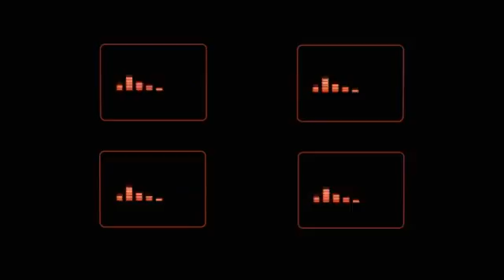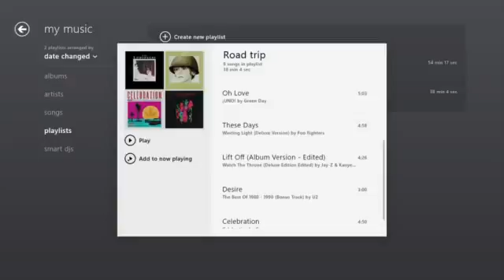Xbox Music 20121849